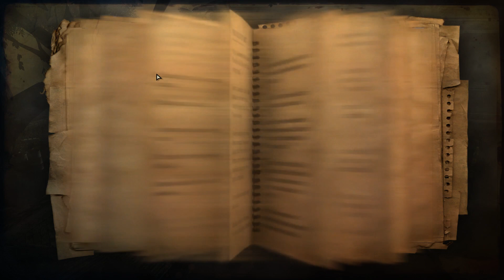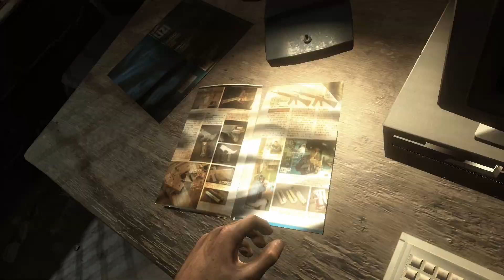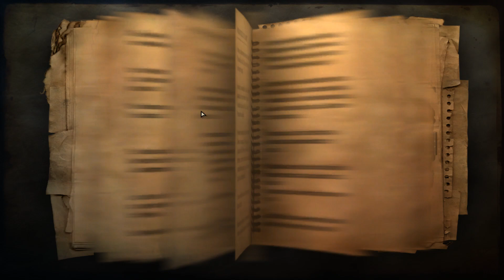Übler Überfall auf einst freidlichem Boden! ~ LP Far Cry 2 #008 (Blind/German)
Da vertraut man darauf, das man seine alten Kumpels wieder sehen kann...und dann das... Enjoy :D
(Dies ist die 8. von 20 Folgen, die mit dem alten Headset aufgenommen wurden)
Gezeigtes Spiel:

Titel: Far Cry 2
Für: PC, Playstation3, Xbox 360
Genre: First-Person-Shooter, Open World
Erstveröffentlichung: (Amerika) 21. Oktober 2008
                                       (Europa)  24. Oktober 2008
Entwickler: Ubisoft Montreal
Puplisher: Ubisoft

Komponist/Soundtrack-Ersteller: Marc Canham

All rights belongs and goes to the whole Ubisoft team, aswell for the composer and the game Far Cry 2 itself! I do not won the copyrights! And this video is not monetized!